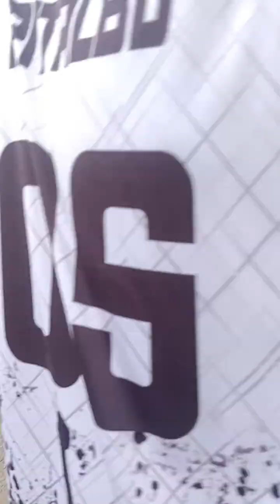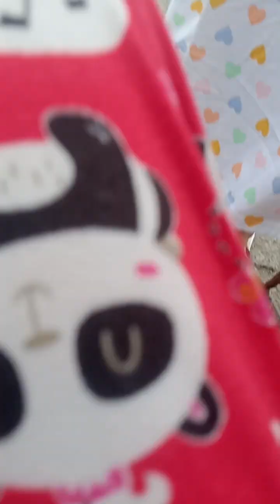RT ~ Barugo, Leyte ‎@charitolomboy6807 (2)